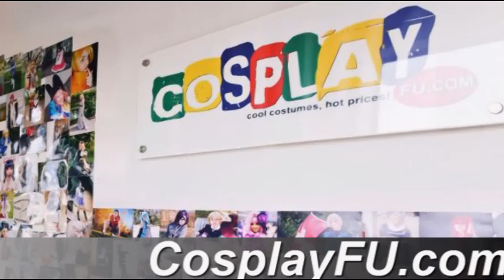Kanban Musume Costume from Monster Hunter Cosplay